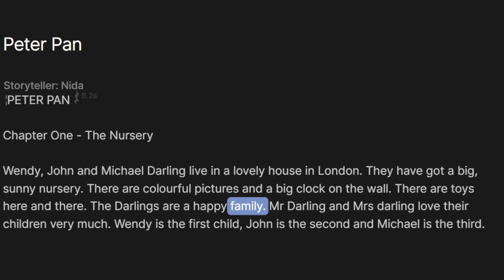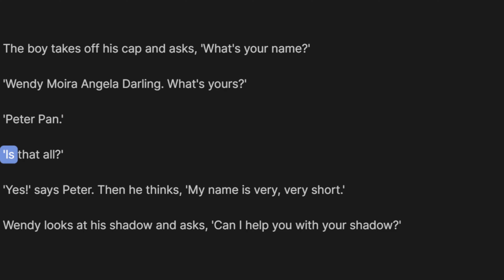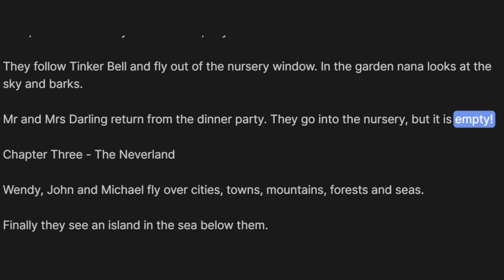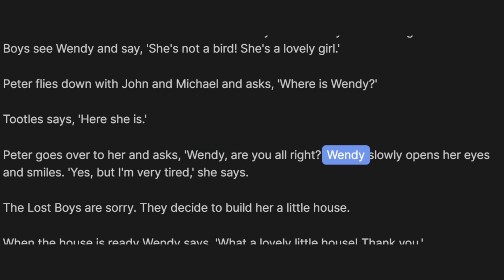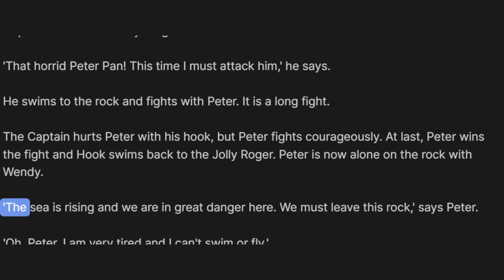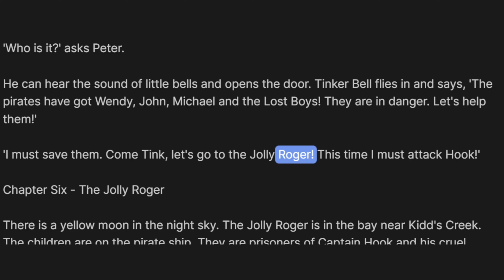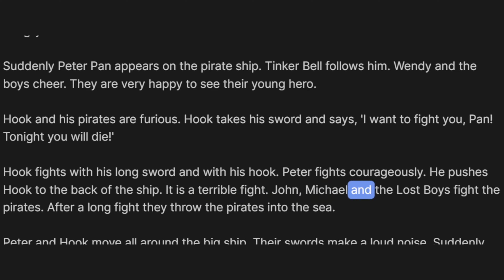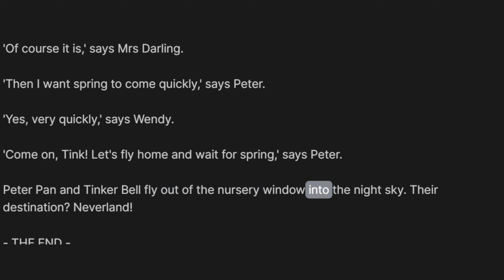Learn English through Story ❄️ level 1 ❄️ Peter Pan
Peter Pan is perfect for students who are starting to learn English and want to learn about important vocabulary and phrases from a well-known story. By the end of this video, you should be able to understand the story and some of the important vocabulary!

Welcome to the English Stories for Learning channel! My mission is to help you learn English in a fun and engaging way by using stories. I believe that learning a new language should be enjoyable, and what better way to do it than through captivating stories that will keep you engaged and motivated. The stories cover a range of topics, from everyday life to historical events, and are suitable for learners of all levels.

I have carefully selected and adapted each story to make sure it's both entertaining and educational. So join me on this journey to improve your English skills and discover the joy of learning through stories!